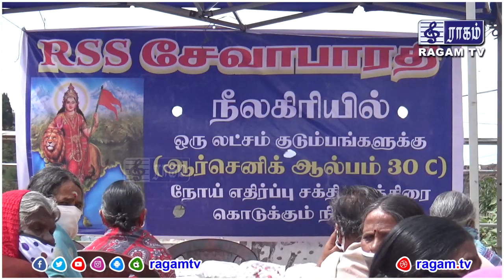நோய் எதிர்ப்பு சக்தியை உருவாக்க கூடிய ஆர்சானிக் ஆல்பம் மருந்து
கொரோனா தொற்றுக்கு நோய் எதிர்ப்பு சக்தியை உருவாக்க கூடிய ஹோமியோ பதியை சார்ந்த ஆர்சானிக் ஆல்பம் மருந்து ஊட்டி நொண்டிமேடு பகுதியில் இன்று மாவட்ட ஆட்சித்தலைவர் திருமதி. ஜெ. இன்னசென்ட் திவ்யா அவர்கள் மருந்துகளை பொதுமக்களுக்கு வழங்கி துவக்கி வைத்தார்.